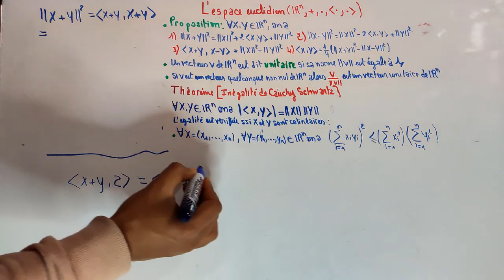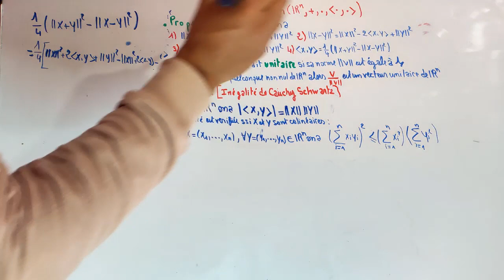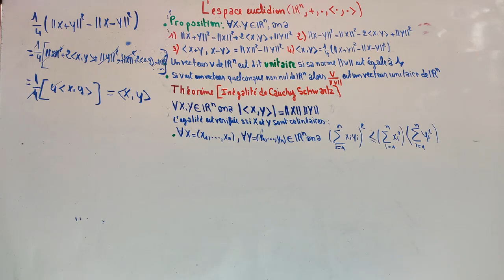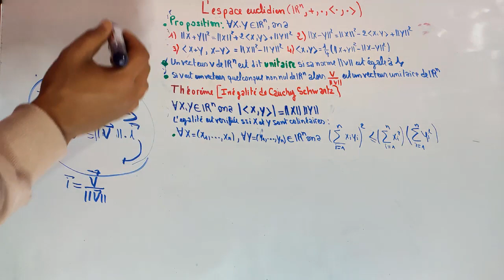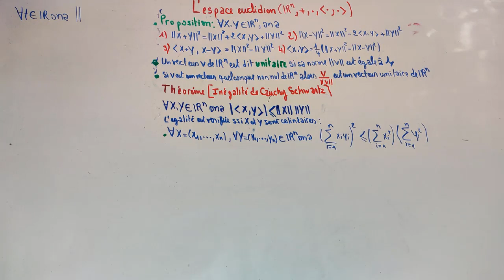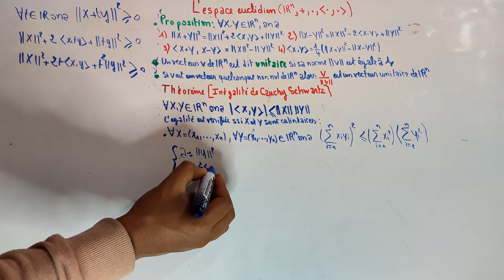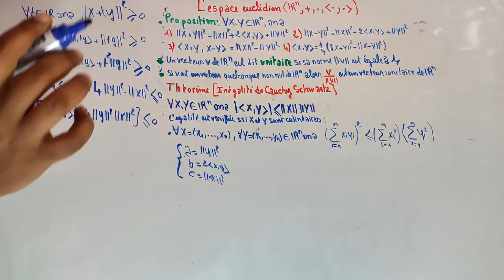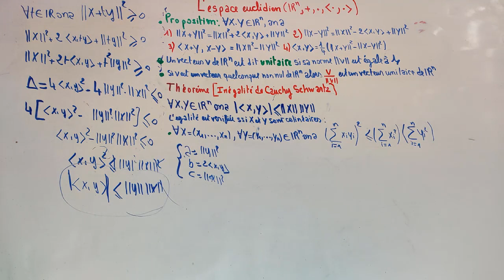algébre 1 : L’espace euclidien Rn - partie 6 :Inégalité de Cauchy Schwartz /smpc S1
Familles bases de Rn
Familles libres et bases de Rn
 algébre 1
L’espace euclidien Rn
L’espace vectoriel Rn
smpc S1